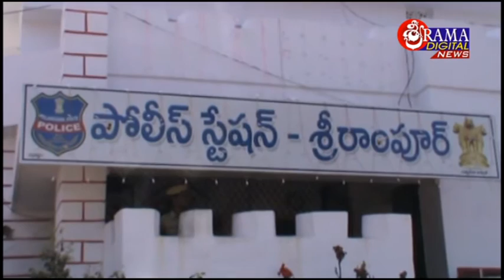08 October 2016 sultanabadnews